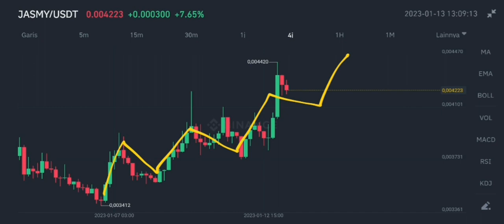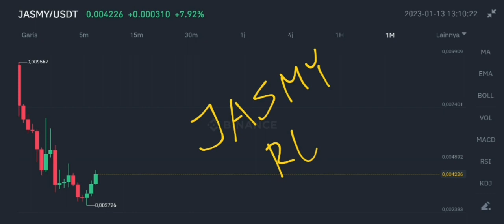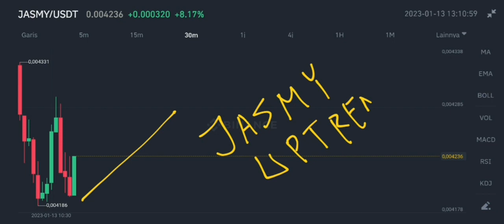JASMY UPTREND UPDATE IN 2023‼️ JASMYCOIN PUMP EXPLODE IN JANUARY 2023❗ JASMY LAUNCH OF JOINT VENTURE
jasmy uptrend update in january 2023 jasmycoin pump explode in january 2023